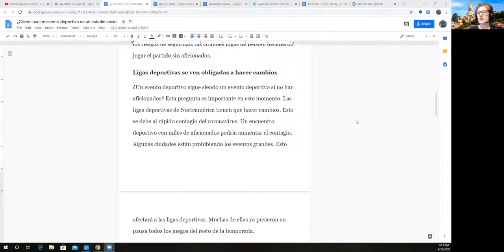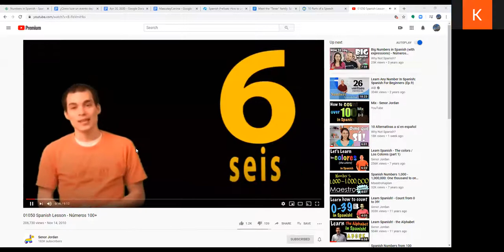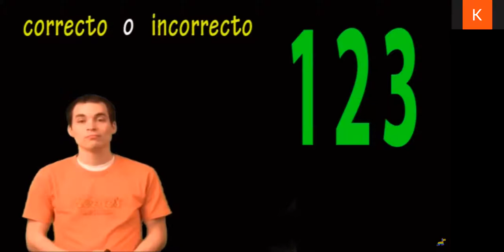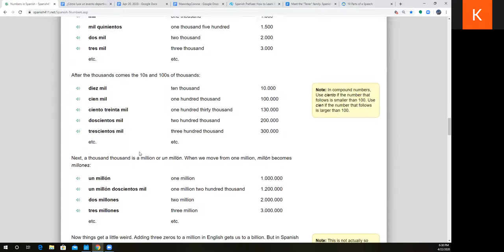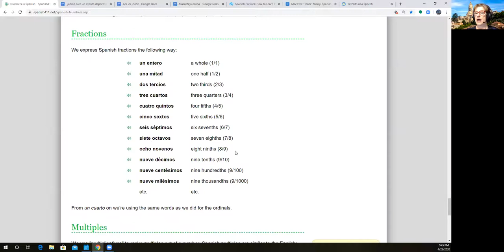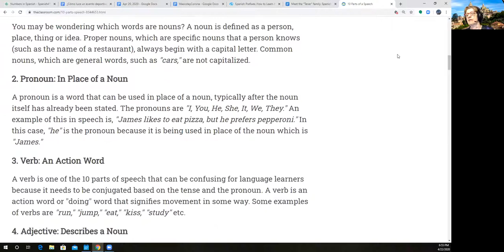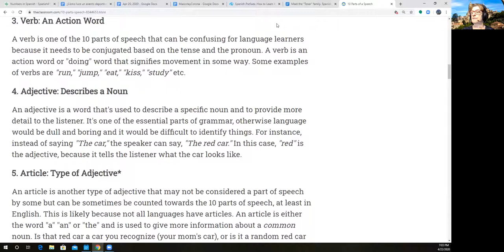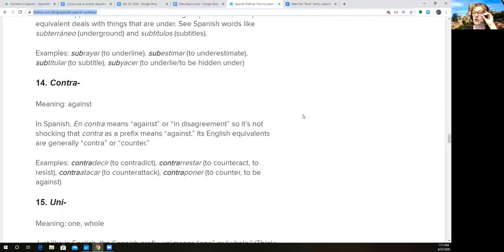Spanish I (VLSC)--Apr. 22, 2020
Review/preview for next week's practice--numbers...big ones!
Parts of speech. are they important? Only insofar as it makes you rethink using groups of words! Using prefixes to help you decode meanings of unknown words.